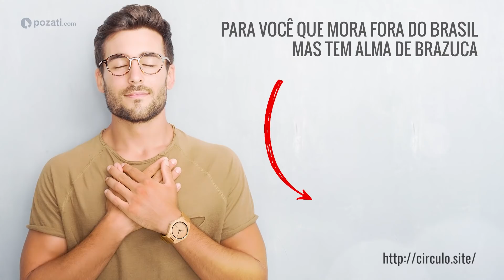#122 Amigos de Chico | Reflexões em um Cemitério